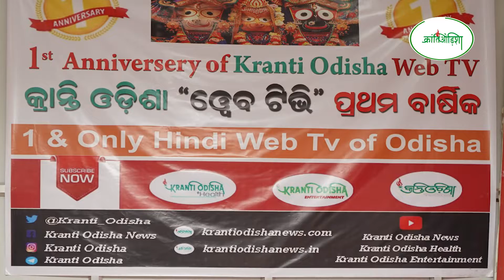| KRANTI ODISHA PRODUCTIONS | BEST ACTOR - ACTRESS | WINNERS 2021 | PRIZE |